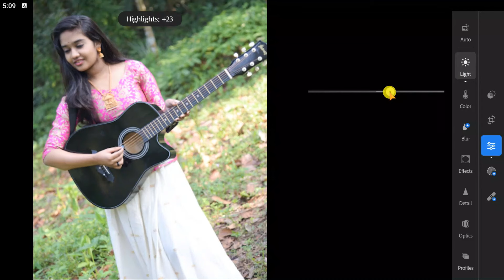Lightroom Photo Editing Premiam Preset Add / How To Edit A Photo With Lightroom